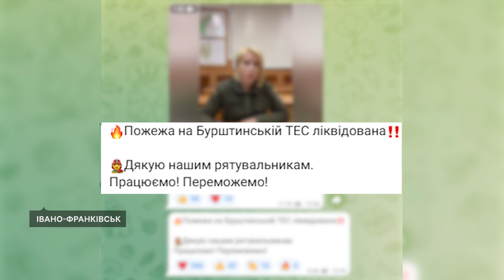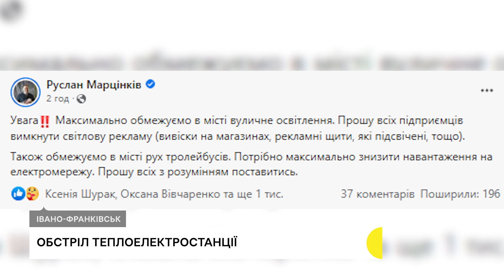Військові РФ обстріляли Бурштинську ТЕС: що відомо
Вранці 10 жовтня військові РФ обстріляли об'єкт енергетичної інфраструктури поблизу Бурштина, що на Івано-Франківщині. На території станції зафіксували влучання чотирьох ракет. Вони поцілили у відкритий розподільчий пристрій теплоелектростанції.